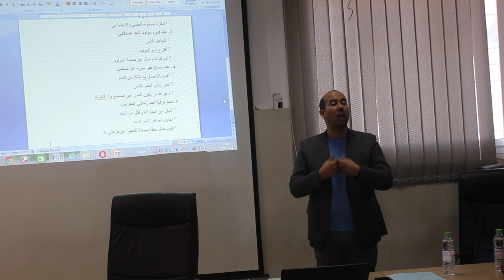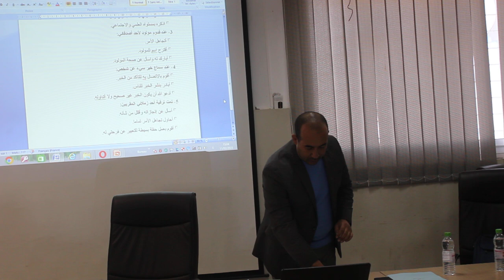شركة اعلامية تقدم خدمات الاعلام والنشر والاشهار مقرها بمدينة العرائش - المغرب